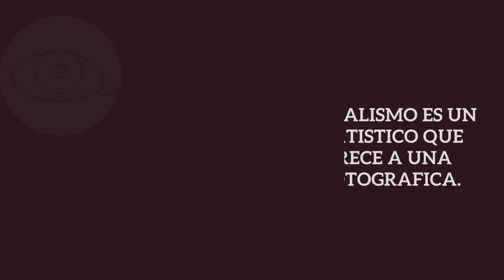Cómo Dibujar un ojo Hiperrealista: Guía Paso a Paso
Paso básico para entender como es un ojo hiperrealista, usa el paso a paso.
Las sombras y las luces en el dibujo son claves!